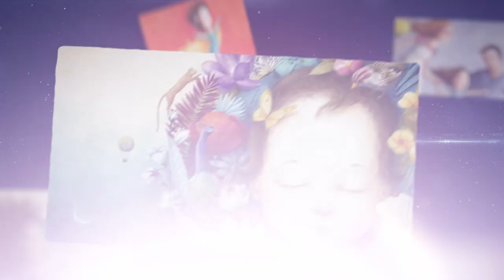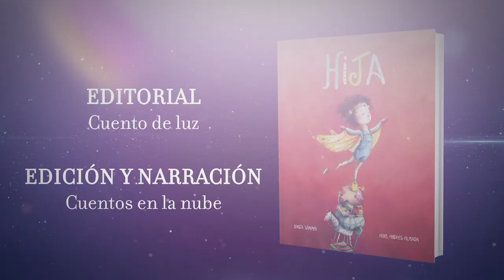HIJA (BOOKTRAILER)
Un delicioso cuento para leer a las hijas curiosas.
A las soñadoras. A las que les gustan las trenzas.
A las que prefieren el pelo suelto.
A las que se llenan la boca con mermelada.
A las que hablan hasta estando dormidas.
A las que miran en silencio y sonríen.
A las que descubren el mundo detrás de las cosas más pequeñas.

En definitiva, un mensaje lleno de amor para que las niñas recuerden que sus mamás y sus papás estarán siempre a su lado en cada paso que den en esta maravillosa aventura que es la vida.

Texto: Ariel Andrés Almada
Ilustradora: Sonja Wimmer
Editorial: Cuento de luz.